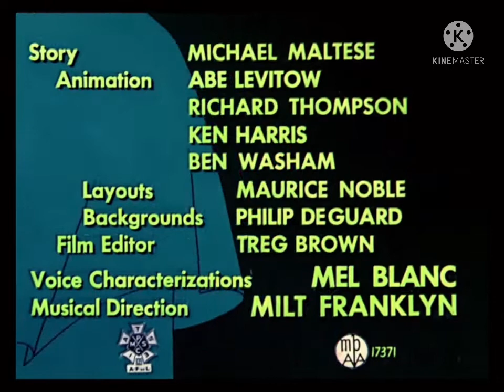Looney Tunes Deduce, You Say (1956) With Orange & Black Rings Opening And Outro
I Made With Orange & Black Rings By KineMaster